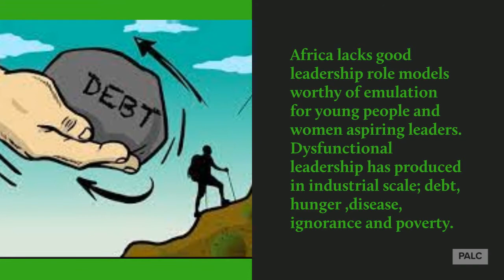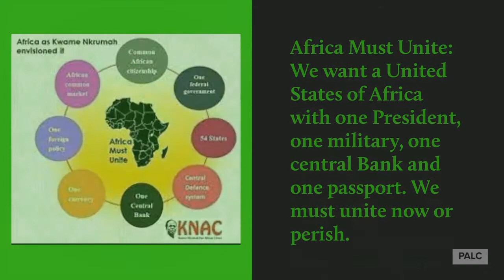Pan African Leadership Center: Africa must unite- United States of Africa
Pan African Leadership Center: Promoting Youth and Women Leadership. Africa must unite . We want a United States of Africa.